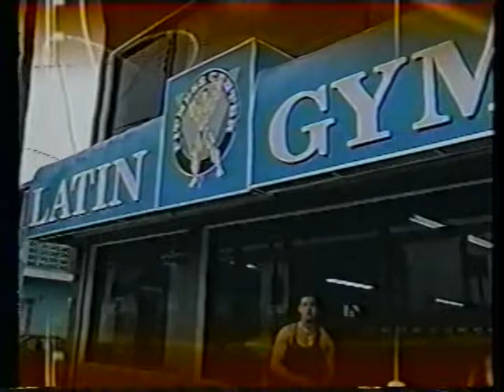Jerry Estrada & Latin Lover Segment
AAA 12/21/1998